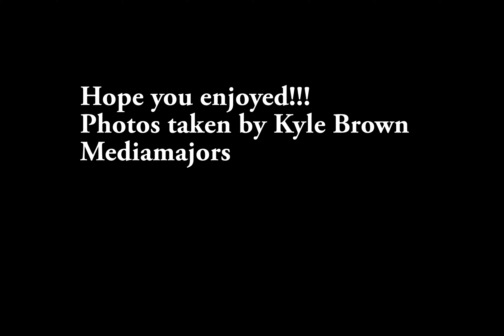Eau Gallie Beach FL Sunrise 7-7-15 (time lapse)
Beautiful morning in Melbourne Beach FL